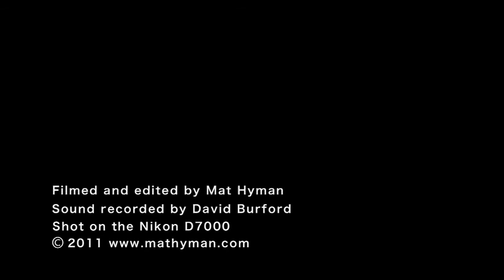John Wright Interviewed for Nikon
John Wright talking about his work for Nikon back in 2011.

Filmed and edited by Mat Hyman
Sound recorded by David Burford
Filmed on the Nikon D7000